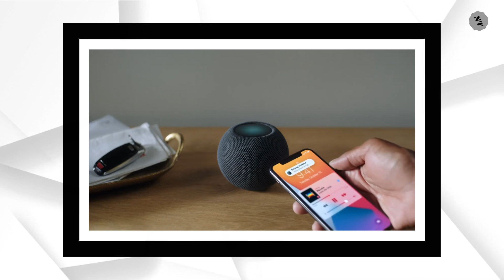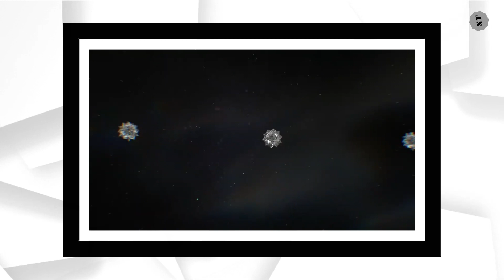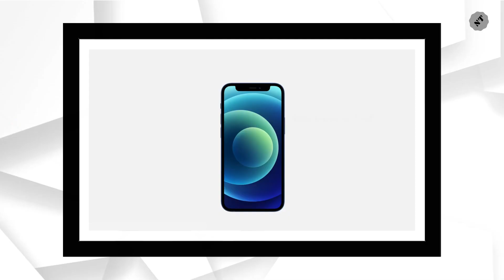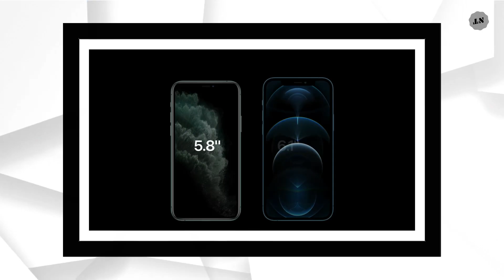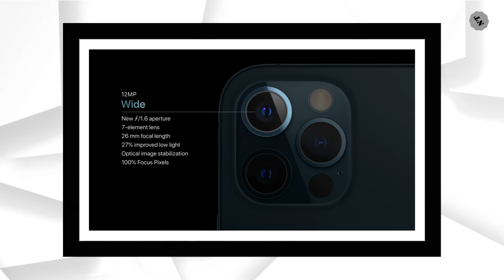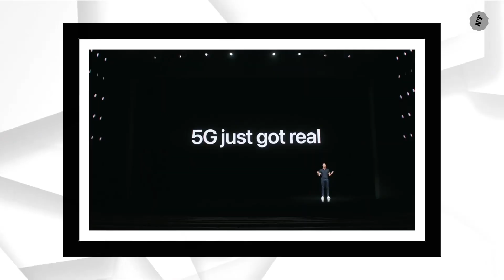Iphone 12 launched full details malayalam മലയാളം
Iphone 12 launched full details malayalam മലയാളo
Apple event details